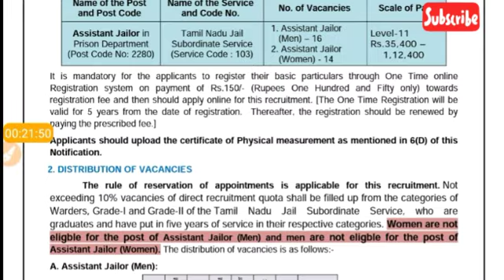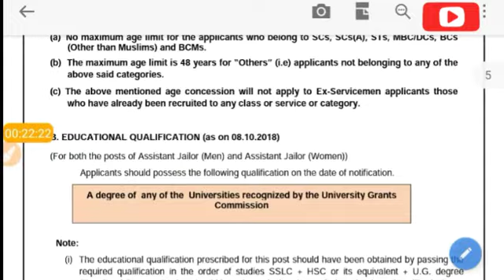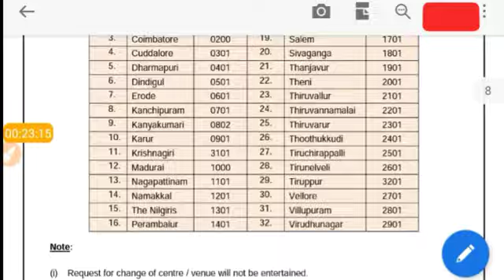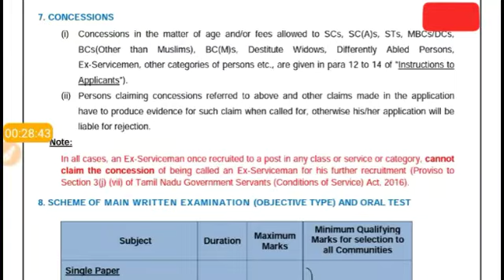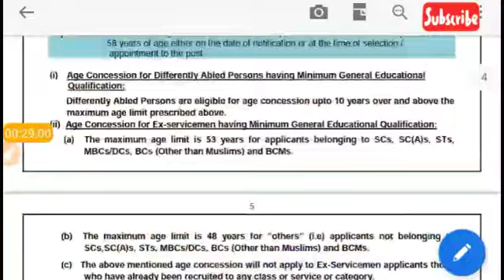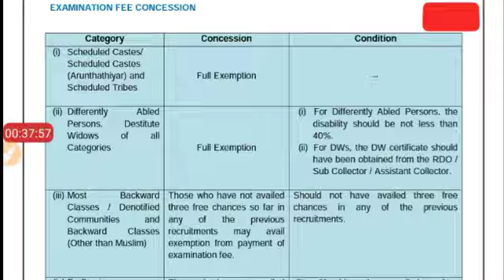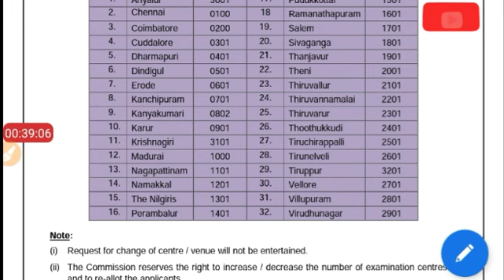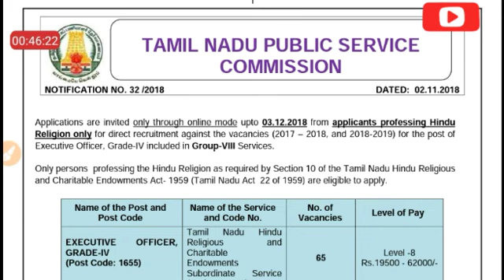Latest Notification full details in Tamil